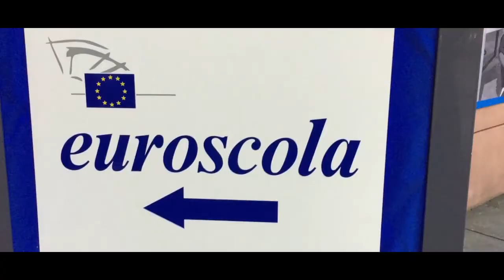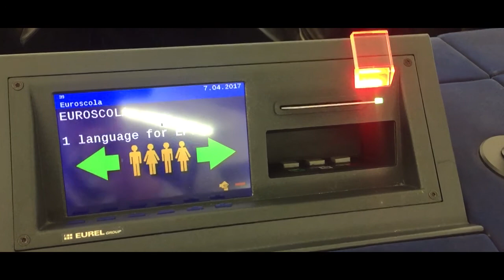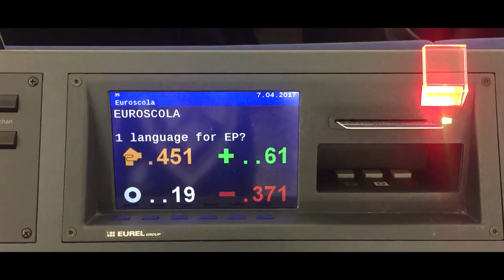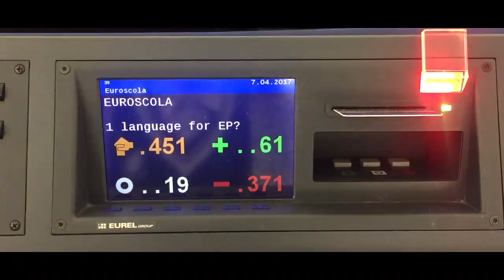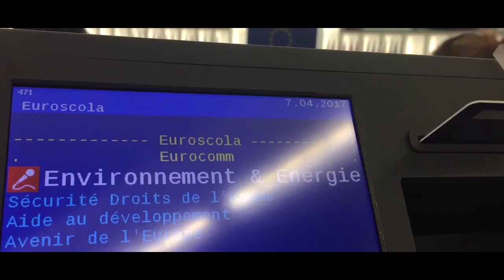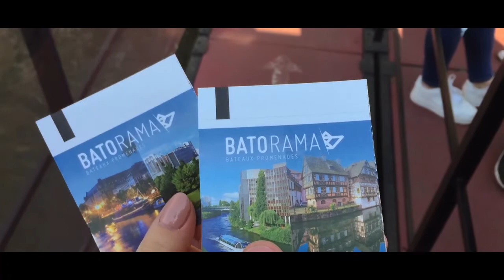EUROSCOLA / STRASBOURG / FRANCE